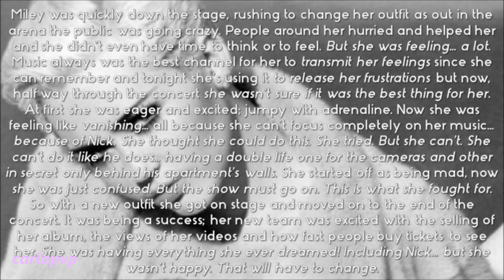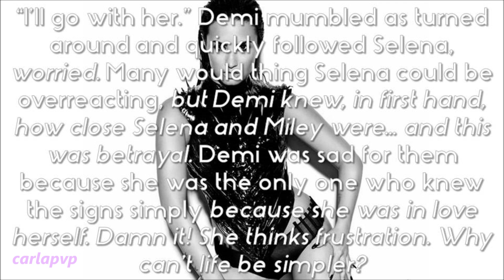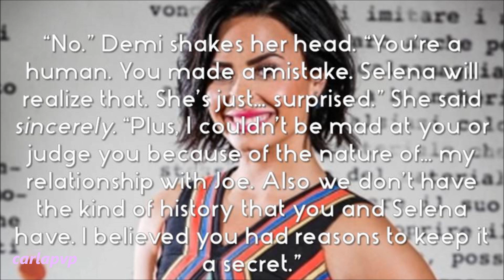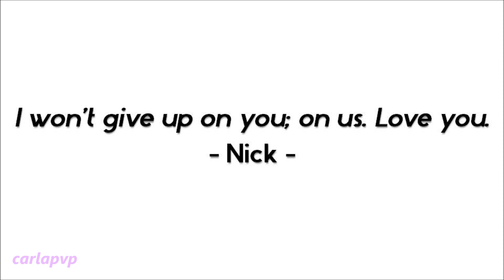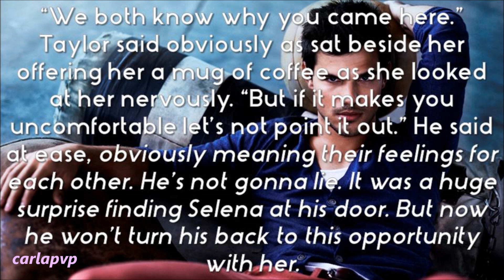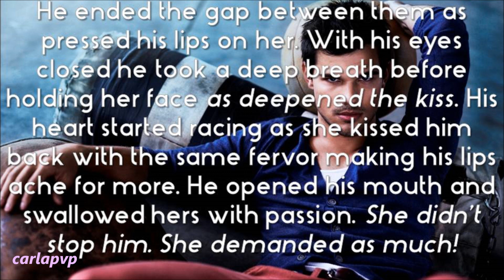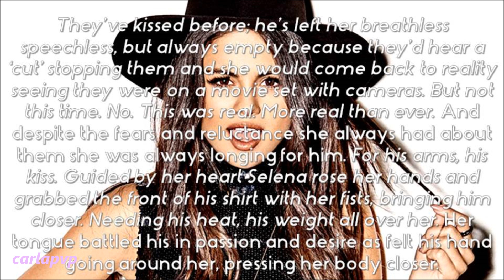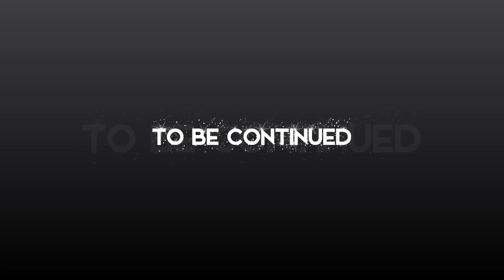The Rising Star (episode 110 - Upset Hearts)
READ THIS:::

Epi: Miley gets home anxious to talk to Selena but she isn't. Demi tries to comfort Miley and almost gives reason to Nick's decision on keeping it a secret. In her bedroom Miley recieves a text from Nick saying he won't give up of her.
Selena is at Taylor's apartment upset about what happened with Miley and comforts her... a lot. Ae they kiss and the make out results on going to his bedroom.